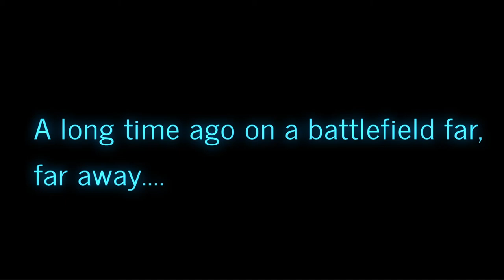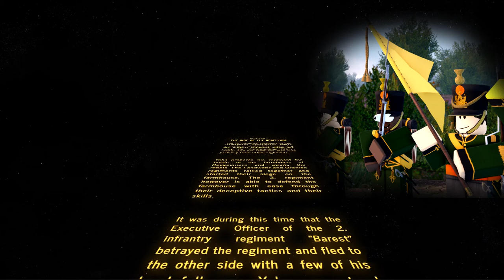Waterloo: Nassau EPISODE I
Join nassau today and become uh one of us? also sub and like 💀

GFX in thumbnail and video was made by "HaClix"

please don't hate me for the quality I tried rendering it but I spend a total of 10 hours just to render corrupted files 😂🤓😭😡

Timestamps:
00:00 Lore intro
01:24 Start of battle
02:46 Engaging the enemy
3:35 Confusing the enemy with monkey tactics
04:31 Flag cap number 1
07:00 Flag cap number 2
07:45 interesting laugh from yoba
08:14 Nassau Special Tactics (NST)
11:13 Flag cap number 3
11:50 The traitor of the 2. Infantry Regiment is born
15:00 Suprise attack from Yoba
16:10 Capping the 2. flag
16:30 A Pleasent suprise
16:50 Company disbanded
19:06 Oranien is "unsavable" and Charge
20:03 Battle debrief and public executions
21:06 Tony 1v1s and escapes his execution